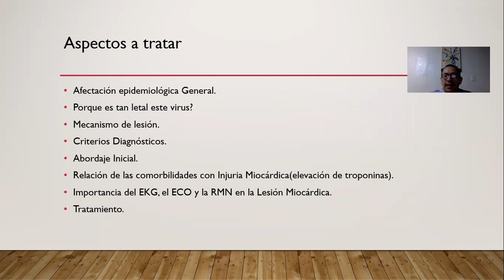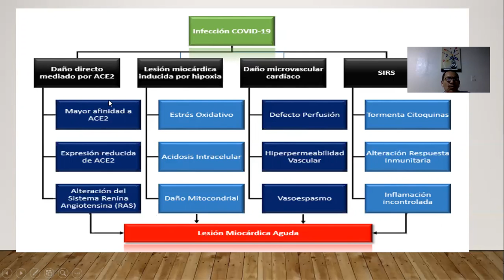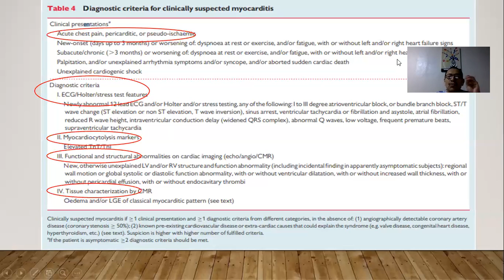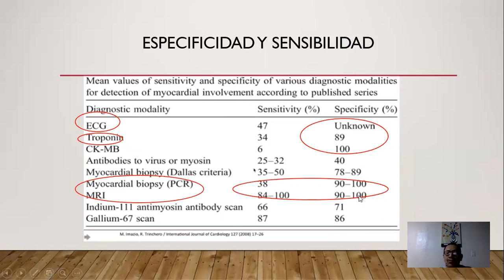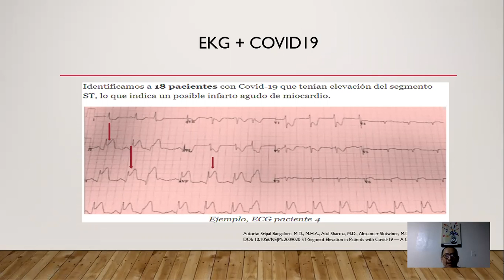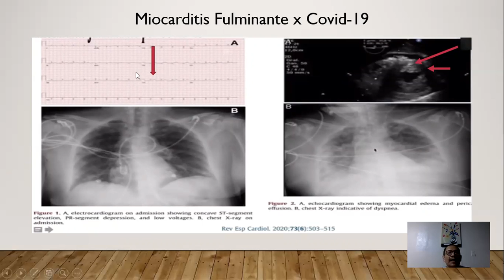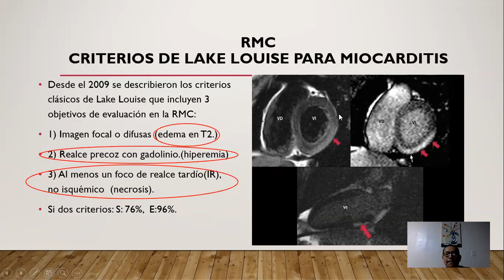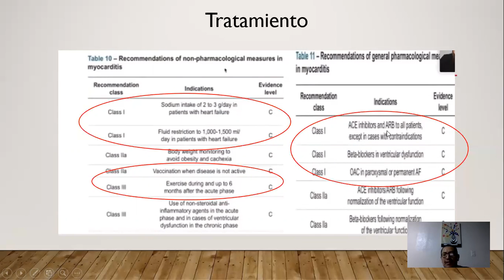MIOCARDITIS OIR COVID 19 Dr Oscar Cornejo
PONENCIA PRESENTADA EN EL XIV CONGRESO NACIONAL DE CARDIOLOGIA ASCANI 2020. NICARAGUA